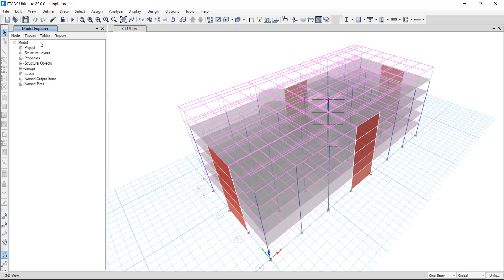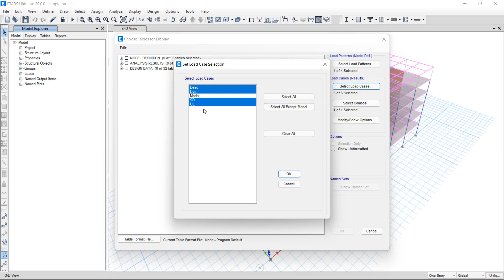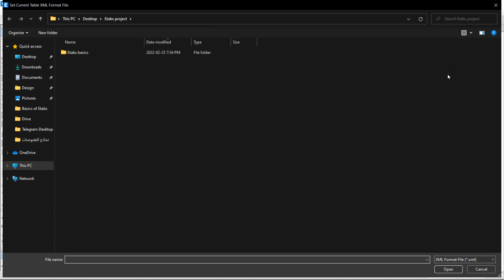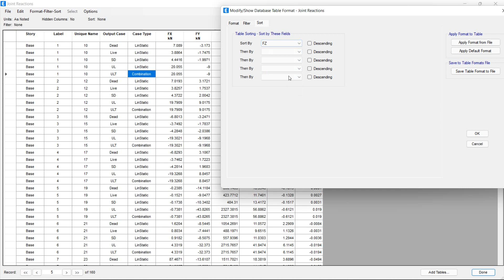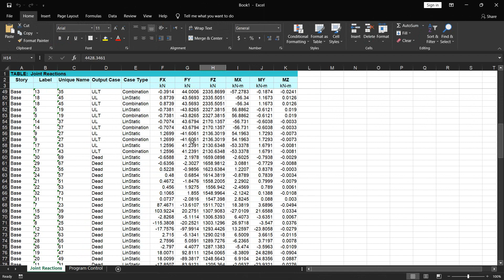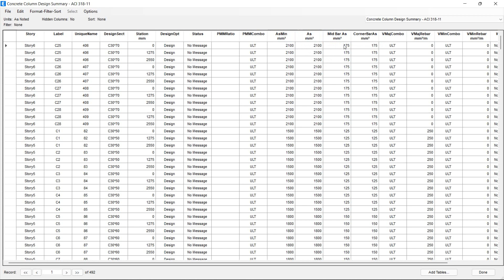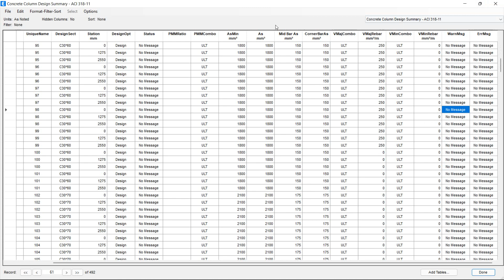45. ETABS | Show Data as Tables